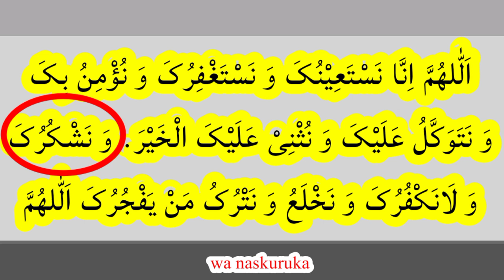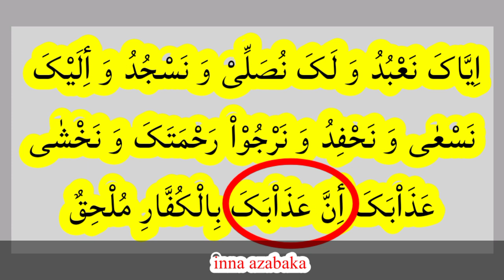Dua e qunoot in Arabic with English. دعائے قنوت# ۔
بہت اچھے انداز میں حروف تہجی کا ویڈیو